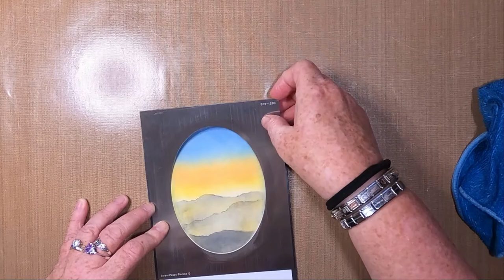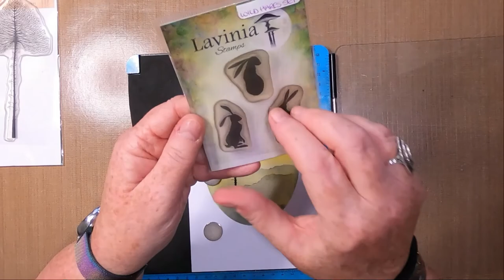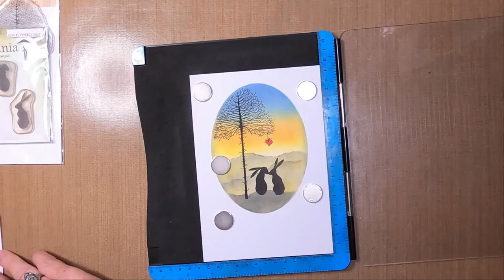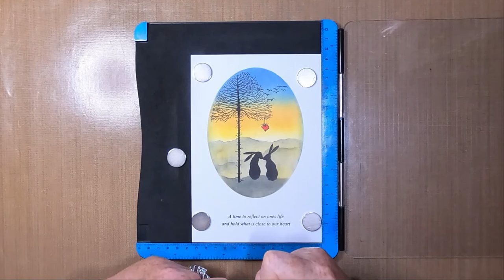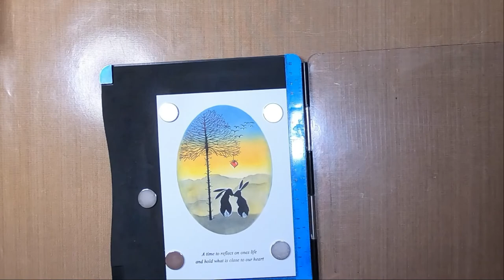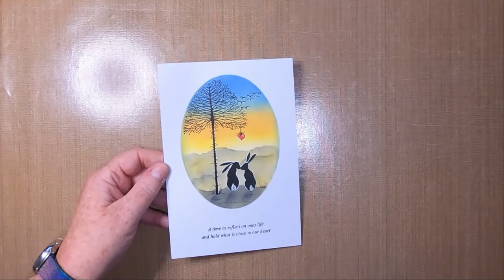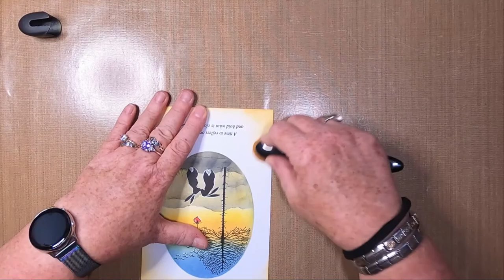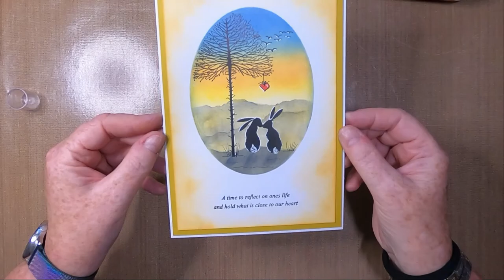'Under The Kissing Tree'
Thanks!

Created using;

TOOLS:
Magnetic Sheet
Blending Brushes
Torn Paper

PAPER:
Limetree Crafts
19.5cm x 13.5cm 250gsm Silky Smooth White Card
20.5cm x 14.5cm Mats/Layers

INKS/PAINTS:
Distress Oxides
Mustard Seed
Spiced Marmalade
Faded Jeans
Black Soot

Versafine Clairs
Nocturne

PENS:
Fineliners
0.4 Red

Gelly Roll
White 10

Uni-Pin Fineline
Black 0.1

STAMPS/STENCILS/MASKS:
Sweet Poppy Stencils
Aperture Oval SP6 - 1250

Lavinia Stamps
Celestial Tree (Large) LAV474
Wild Hare Set LAV608
Birds LAV097
Time To Reflect LAV262